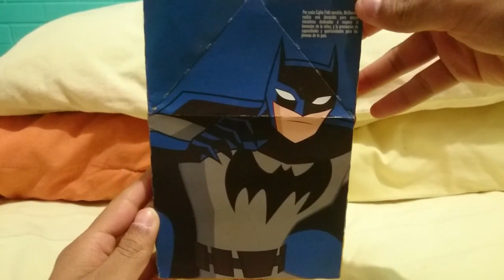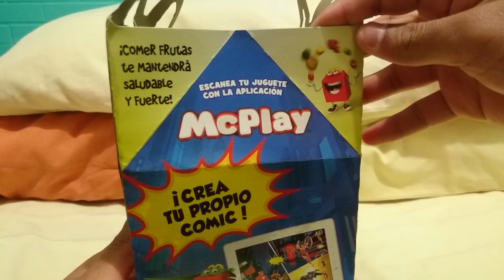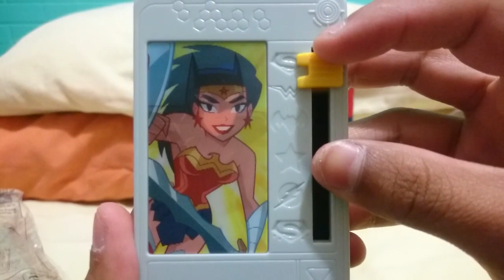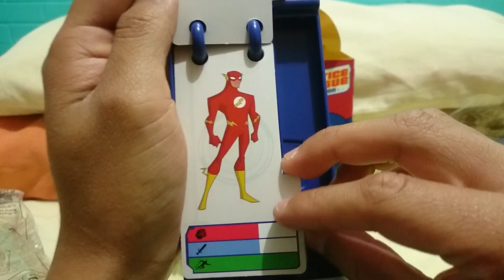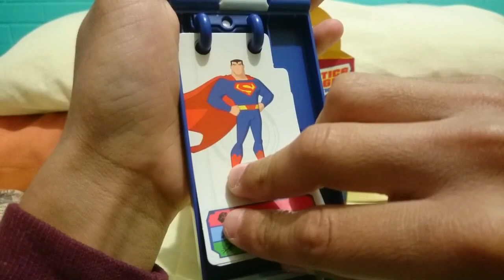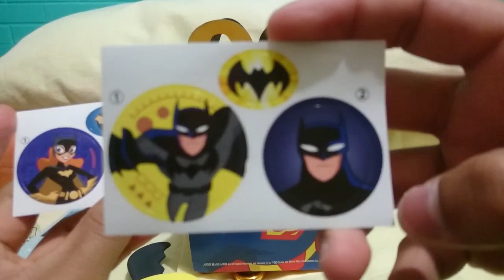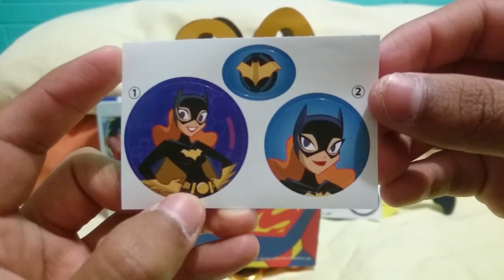Mcdonalds Cajita Feliz de Justice League Action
Nuevo vídeo y es la cajita feliz de Mcdonalds con los juguetes de justice league action.Fui al Mcdonalds,pedi las cajitas felices y tenian los 2 juguetes disponibles y elegí los 2.En este vídeo muestro los juguetes adentro de la cajita feliz y de lo que hacen.